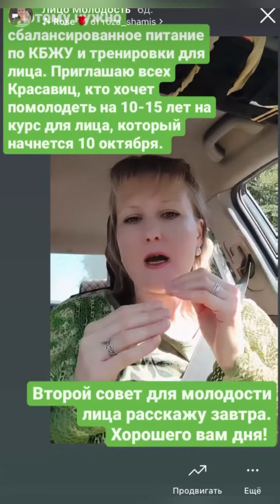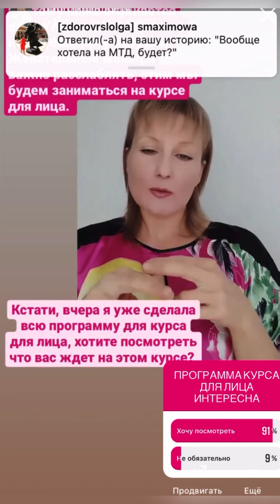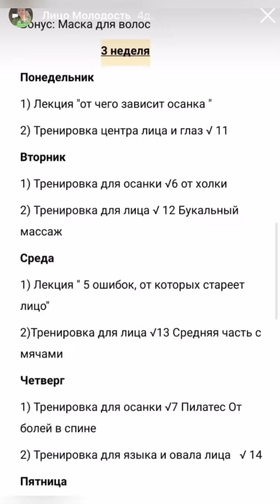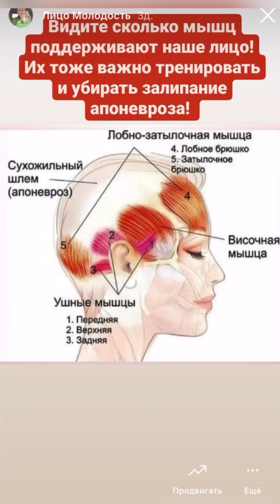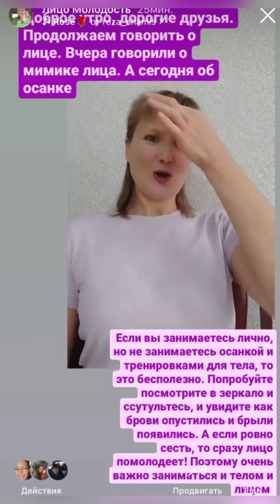Как сохранить молодость лица. Хотите на курс? Пишите